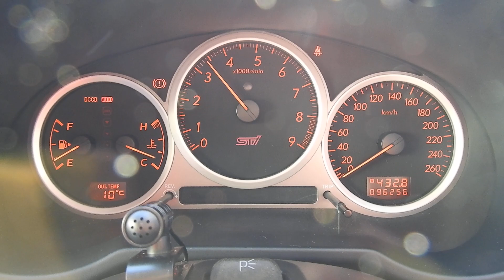インプレッサSTI 鷹目GDB H18 ブルー